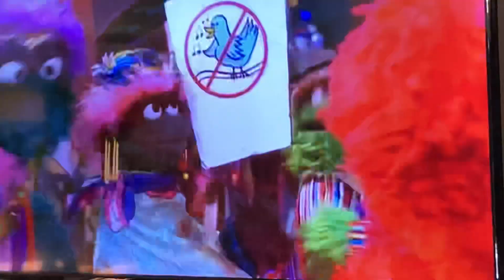Welcome to Grouchland